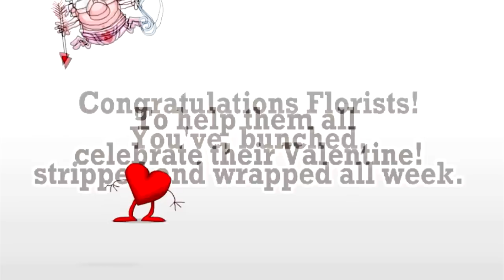Congratulations florists on a Massive Valentines Day 2014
Congratulations to all the Hard working florists out there. Without you, the public could not show and celebrate their love for each other.  Woo Hoo! You've done it!  Well Done! Video created by Nick Christensen of Christensen Flower Auction, Brisbane Australia Ph 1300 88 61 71